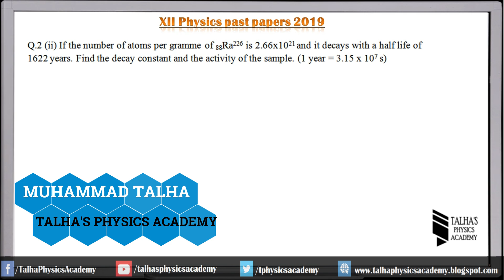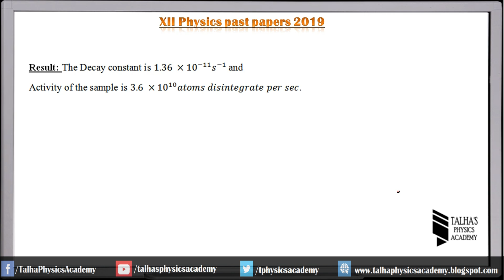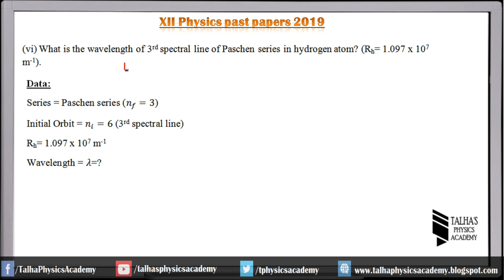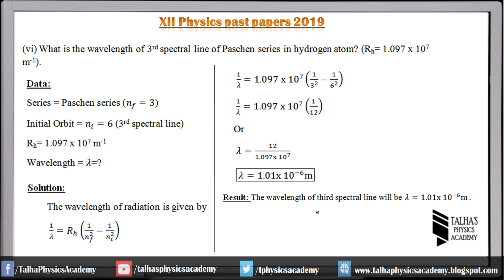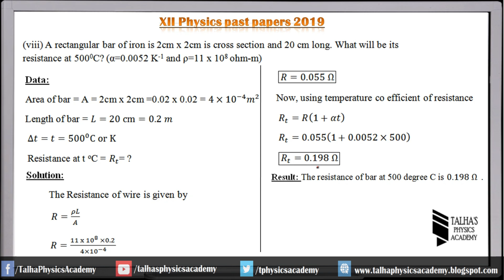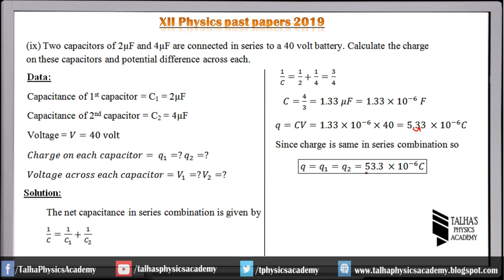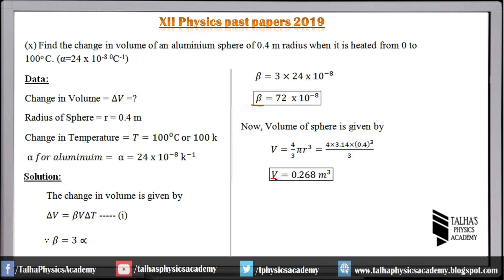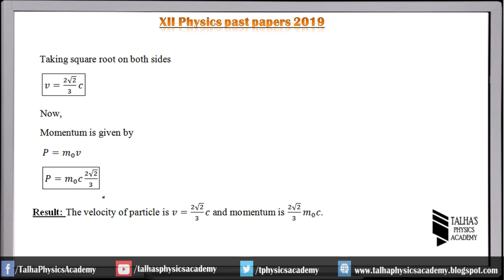XII Physics | 2019 Solved Numericals| Talha's Physics Academy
This Video contains solution of the following Numericals.
Q.2 (ii) If the number of atoms per gramme of 88Ra226 is 2.66x1021 and it decays with a half life of 1622 years. Find the decay constant and the activity of the sample. (1 year = 3.15 x 107 s)
(iii) A coil of 400 turns in an AC generator having an area of 0.1 m2 is rotating in a magnetic field of 50 T.In order to generate a maximum voltage of 220 volts, how fast is the coil to be rotated? Express your answer in revolutions per second.
(vi) What is the wavelength of 3rd spectral line of Paschen series in hydrogen atom? (Rh= 1.097 x 107 m-1).
(viii) A rectangular bar of iron is 2cm x 2cm is cross section and 20 cm long. What will be its resistance at 5000C? (α=0.0052 K-1 and ρ=11 x 108 ohm-m)
(ix) Two capacitors of 2µF and 4µF are connected in series to a 40 volt battery. Calculate the charge on these capacitors and potential difference across each.
(x) Find the change in volume of an aluminium sphere of 0.4 m radius when it is heated from 0 to 100o C. (α=24 x 10-8 0C-1)
(xv) What will be the velocity and momentum of a particle whose rest mass is mo and kinetic energy is equal to twice of its rest mass energy?